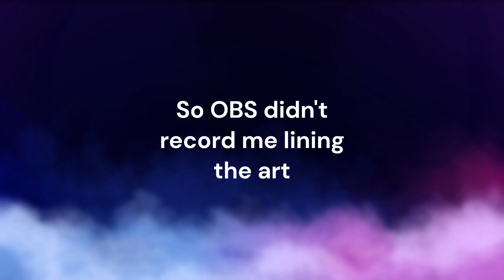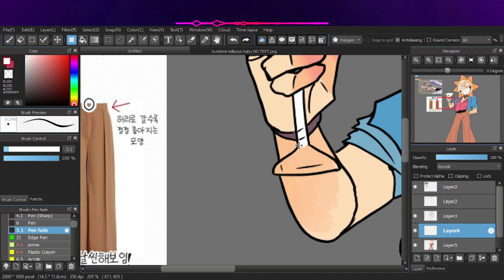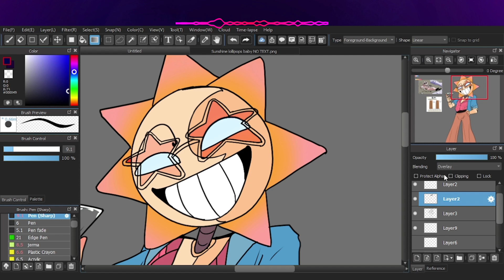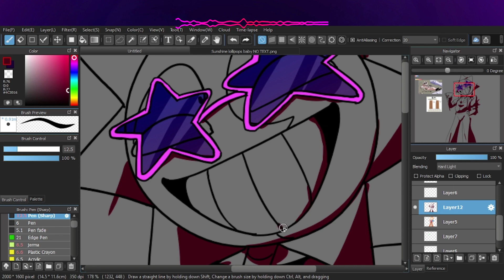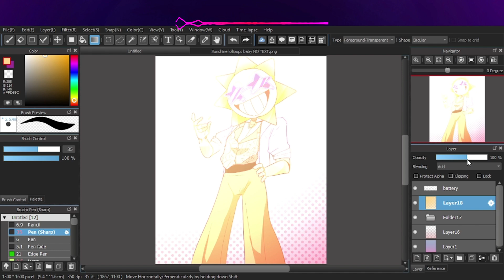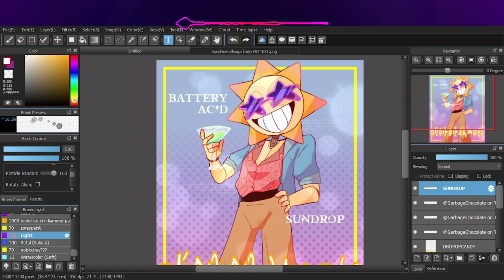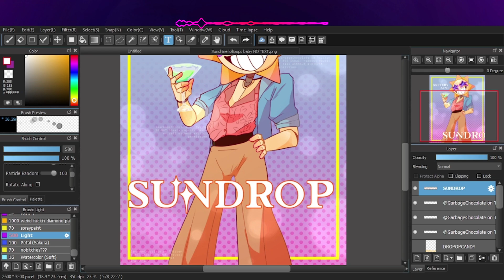[FNAF SB] SUNDROP SPEEDPAINT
Silly robots

 fnaf security breach sundrop moondrop sun moon fnafsb fnaf sb speedpaint